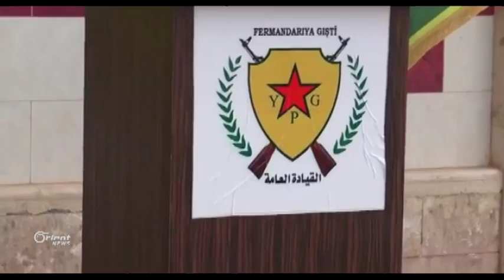HSDê û YPGê jî pilana agirbestê bi fermî pejirandin